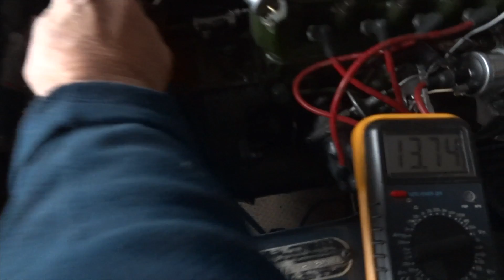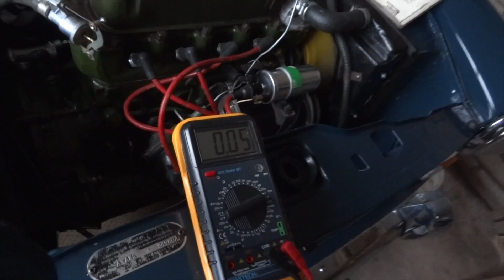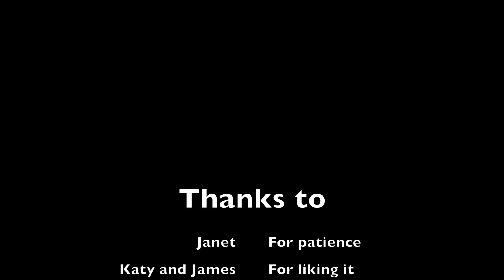Austin 1300 Countryman restoration Part four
Final part four of restoration